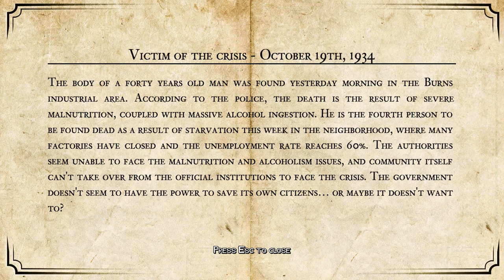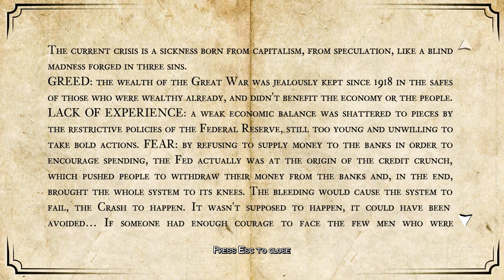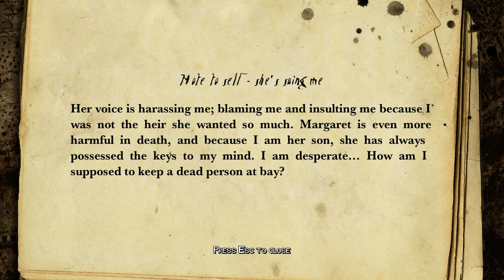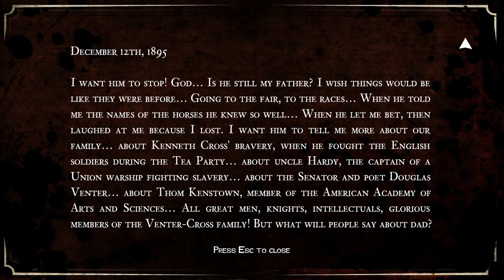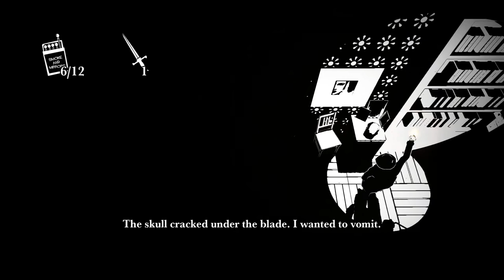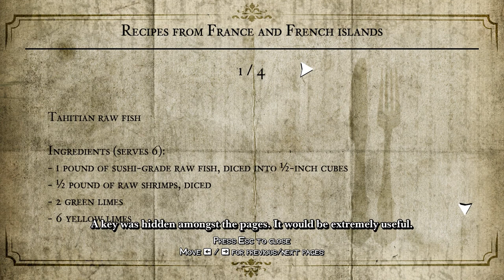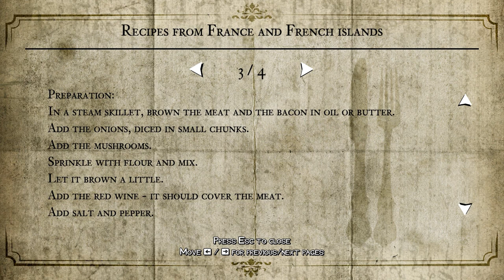THE LIBRARY - White Night - Part 3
The dark will reveal all!
Explore the macabre past of an old mansion and solve puzzles of light and shadows in this fully black and white survival horror

CLASSIC SURVIVAL-HORROR 3D MECHANICS
Solve puzzle of lights and shadows to survive

IMMERSE YOURSELF IN THE NOIR
Unique art and style engrosses the player in the tone of Film Noir

SHED LIGHT ON THE MYSTERIES OF THE MANSION
Collect matches to light your way and reveal the next passage

DARK ENTITIES LURK IN THE SHADOWS
Avoid Apparitions to continue your search for answers

This video is White Night gameplay footage containing audio commentary and facecam reactions and is part of a series called Let's Play White Night Walkthrough.

If you're looking for gameplay from White Night Part 1 or White Night Chapter 1, then please check the links below for the playlist of this series.

This is not a blind playthrough. It is largely unedited gameplay footage with commentary, but can (once completed) also be used as a walkthrough from part 1, chapter 1, to the ending or all available endings.

Following the ending, I will share my feelings about the game and give a brief White Night review.